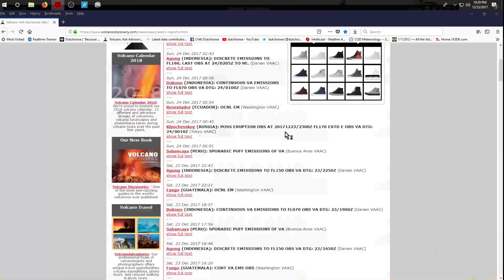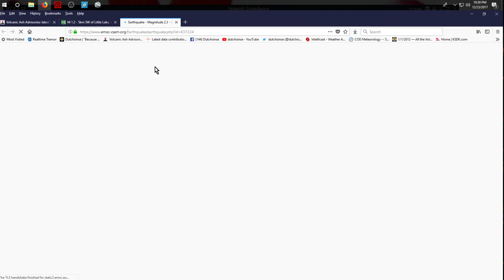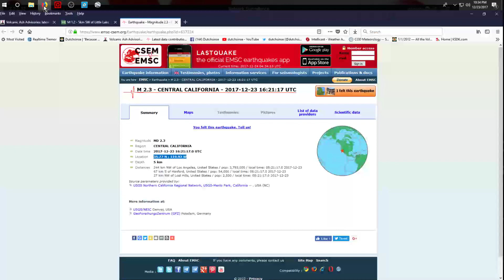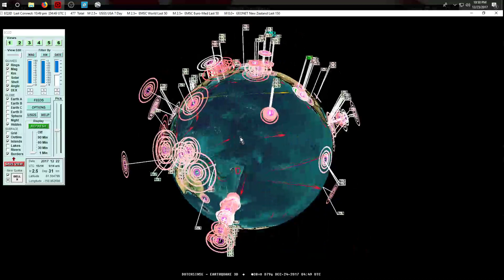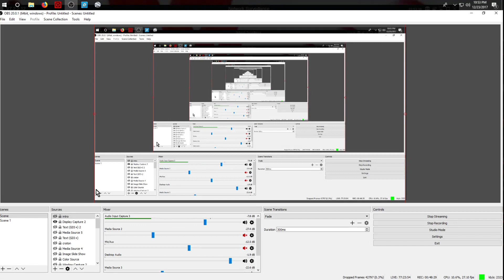12/23/2017 -- North Pole Earthquake -- Tis the season for an earthquake plan -- Unrest spreading